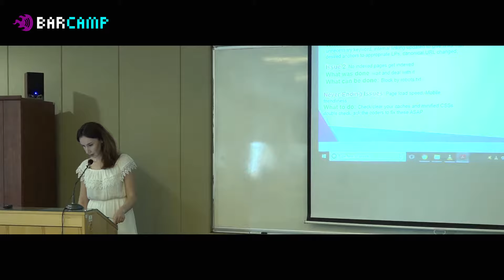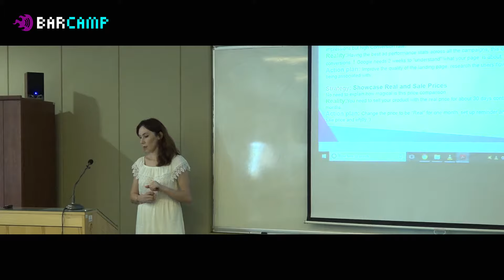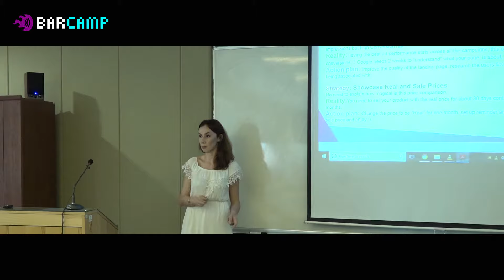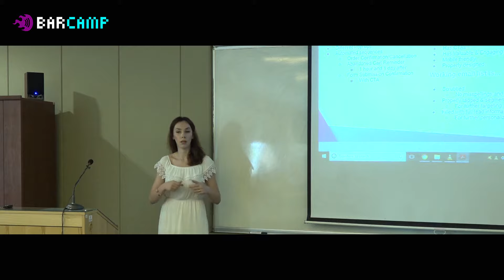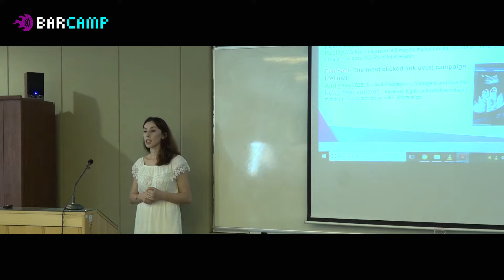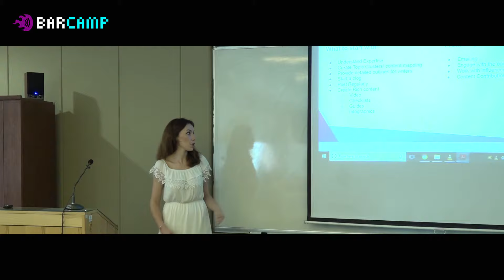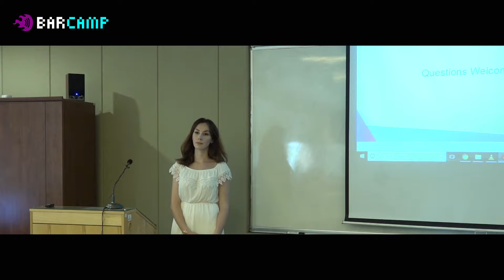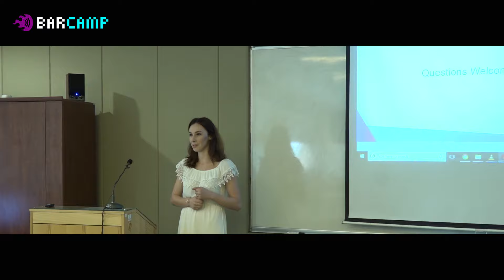22 208 09 Karina Avanesova Developing Digital Marketing Strategies that Work